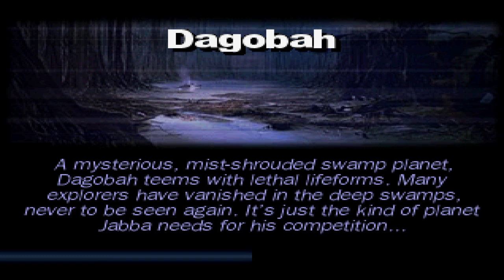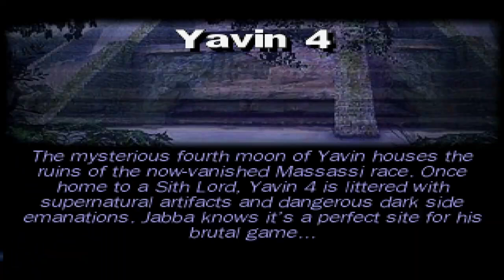Star Wars Demolition - Boushh / Leia Tournament PS4